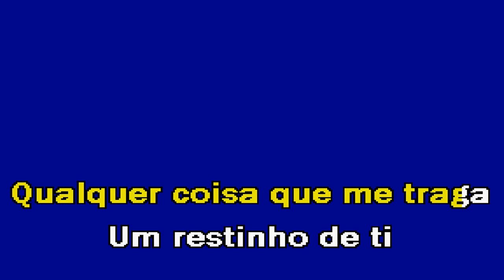UM RESTINHO DE TI & SERÁ QUE FOI SAUDADE Emanuel Manu Karaoke